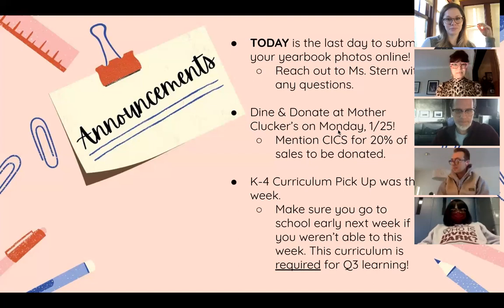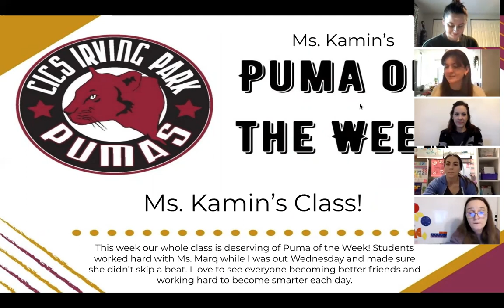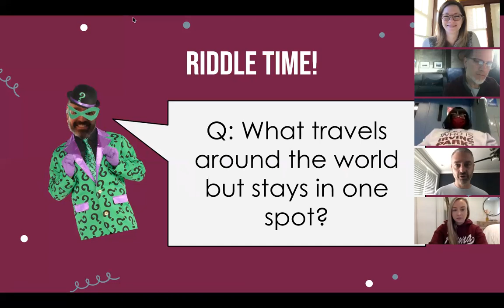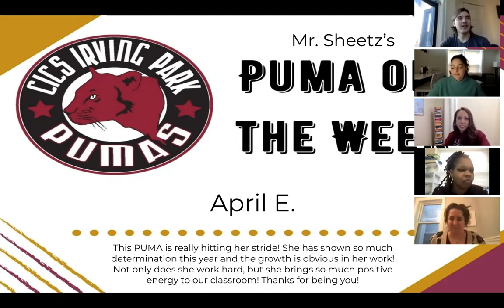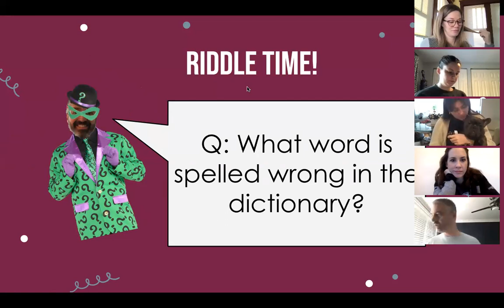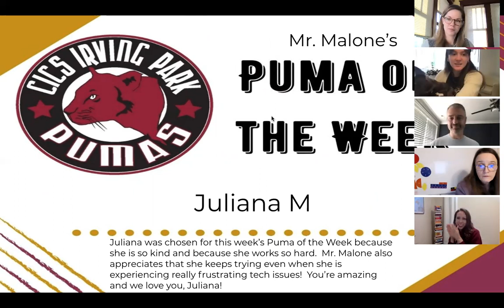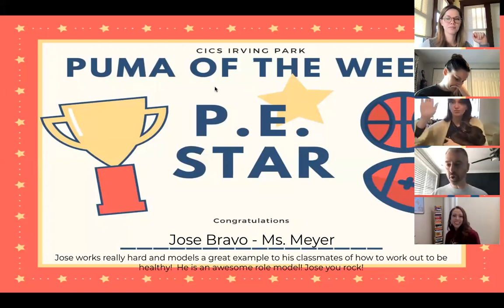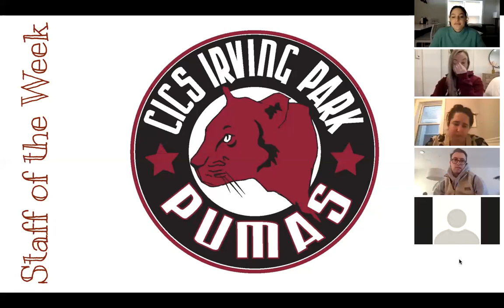1.22. 21 DSES Community Gathering